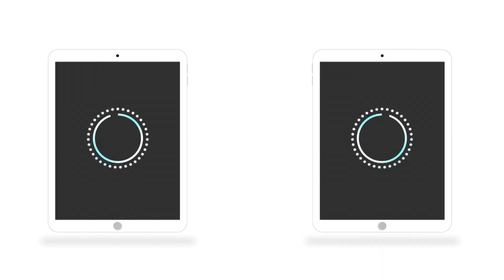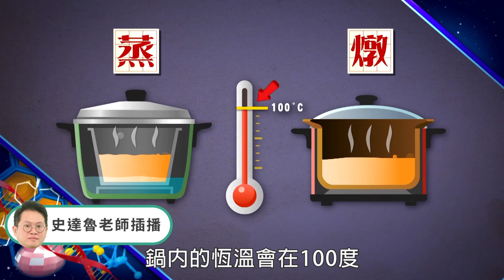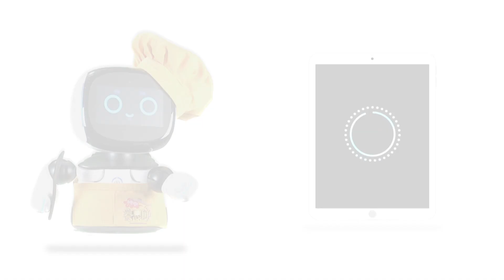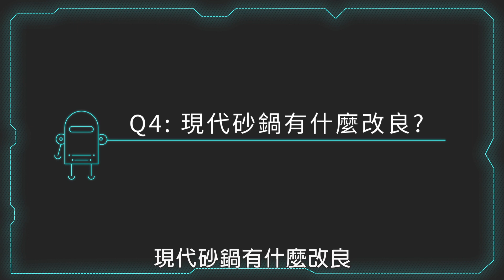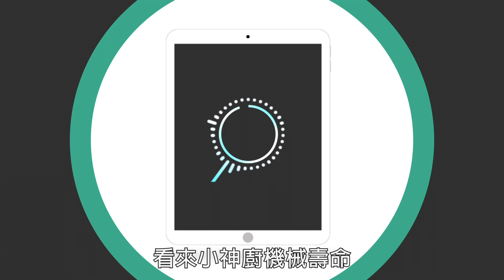《連Siri都想瞭的廚藝科學》｜狀元及第粥 ｜EP2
吃了就能考第一名？快來碗狀元及第粥！
Siri看見地球人體力下降時，會把白色橢圓粒狀體加熱成白色糊狀半固態物體來品嘗。
Siri以為這是因為地球人的牙齒不太好，沒想到其實它是一碗「狀元及第粥｣！此種烹煮方式被稱作是「煲｣，是粵式粥點的特色。
但吃了「狀元及第粥｣真的就能考上「狀元｣嗎？
還是只有狀元才能喝到這碗粥呢？
00:00 Start
01:00名菜卡通－狀元及第粥吃了就能考第一名嗎？
02:20外表軟軟爛爛，內在營養價值超高？
02:53煲粥一定要配砂鍋？煲粥神器！
03:22是不是買到黑心砂鍋？砂鍋裂掉很正常？
04:02改良版砂鍋不再裂？
04:41煲湯中途不能加冷水？
05:05煲粥不用邊攪拌？你可以在床上多躺一分鐘！